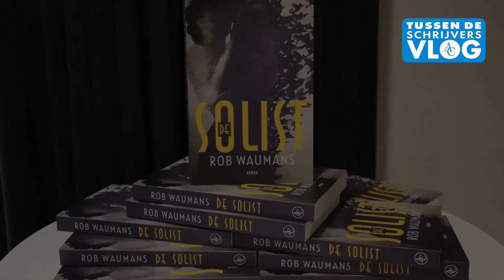Tussen de schrijvers: Rob Waumans over 'De solist'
In deze nieuwe aflevering van de boekvlog 'Tussen de schrijvers' vertelt schrijver Rob Waumans over zijn nieuwe roman 'De solist'. Het op ware feiten gebaseerde verhaal van een radeloze en wellicht redeloze zoektocht. In de vlog vertelt Rob over het schrijfproces, dilemma's en een onverwachte ontdekking.